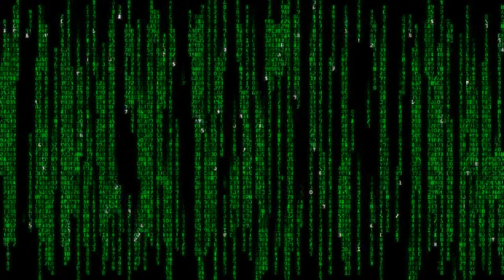System patch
Been busy working on a lot of projects this year and thought I'd give you a teaser of what's to come (when I get off of my lazy arse)